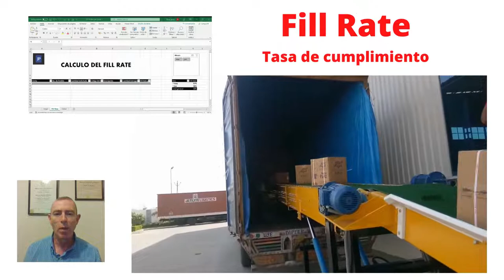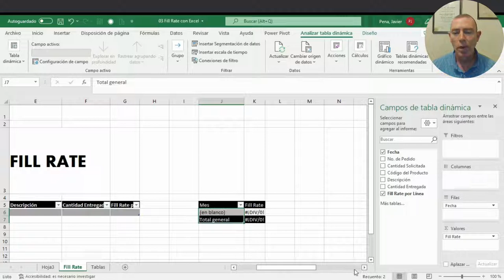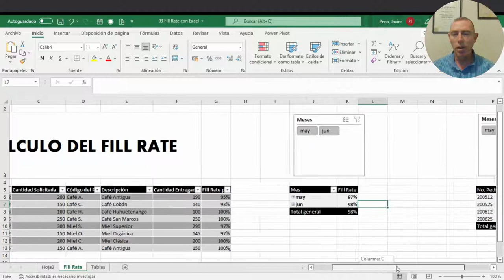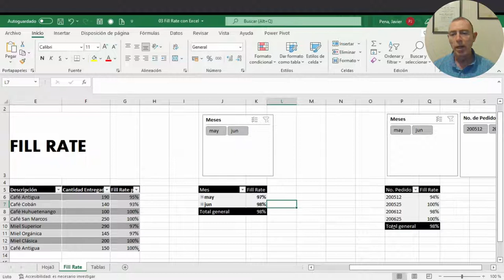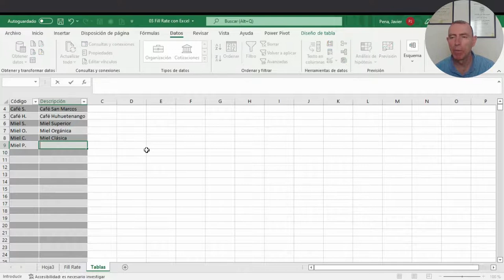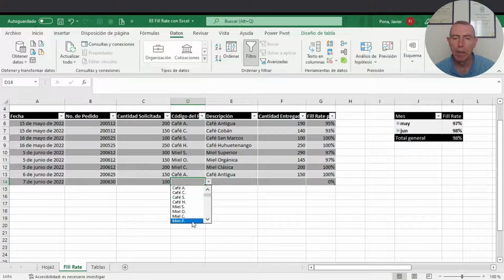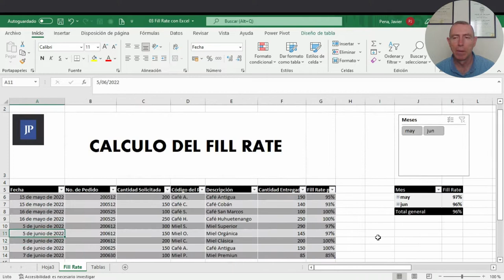CÁLCULO DEL FILL RATE O TASA DE LLENADO CON EXCEL - KPIs LOGÍSTICA Y CADENA DE SUMINISTRO 003a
Existen varias formas de medir la satisfacción del cliente pero una de las más sencillas y a la vez importantes es medir la tasa de cumplimiento de pedidos también conocida como el fill rate.

En este video te muestro como calcularlo con una hoja de excel de la cual te dejo también el enlace para que puedas descargarla.